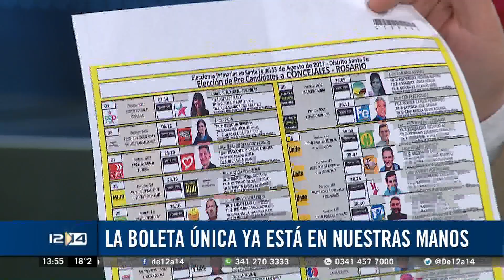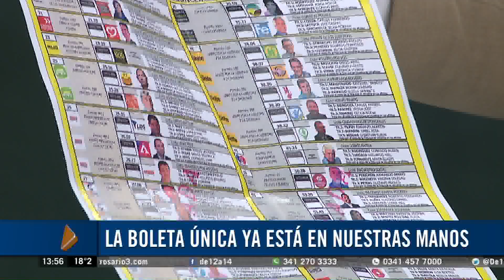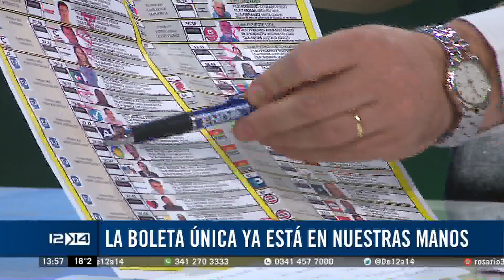Así será la boleta única de precandidatos a concejal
Se conoció la boleta única con los 43 precandidatos que se medirán en las urnas el domingo 13 de agosto en las PASO